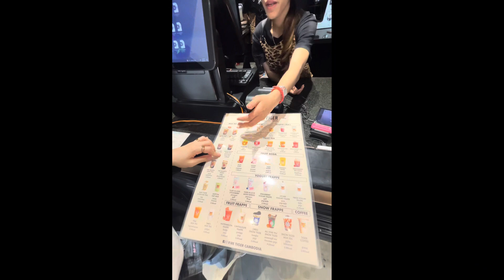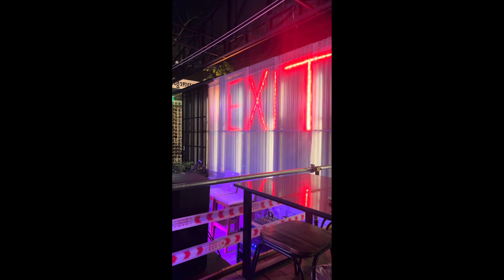khlmhong daily life | life always heavy but at least chase it everyday ⚡️trust the process n enjoy